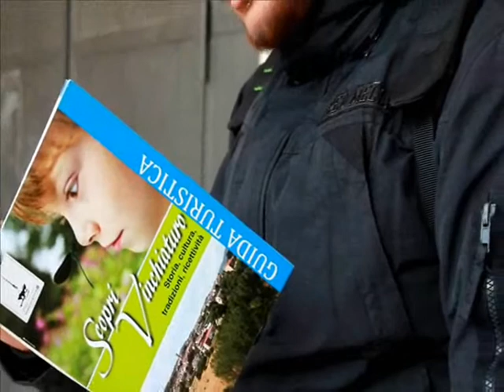HAPPY VINCHIATURO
I Ragazzi del Centro di Aggregazione Giovanile di Vinchiaturo (CB), hanno realizzato il video HAPPY di Pharrell Williams, ambientato a VINCHIATURO.